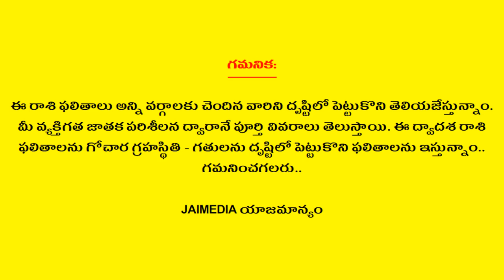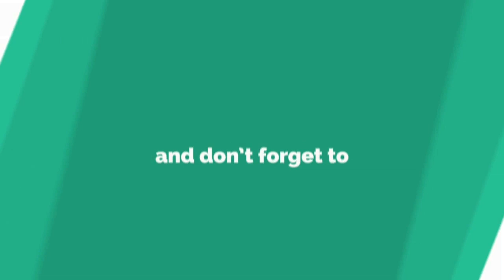Weekly Rasi Phalalu August 25th - 31st 2019 | Kumbha Rasi | Aquarius | Telugu Astrology | Jai Media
Watch Weekly Rasi Phalalu August 25th - 31st 2019 Kumbha Rasi Aquarius Telugu Astrology Jai Media